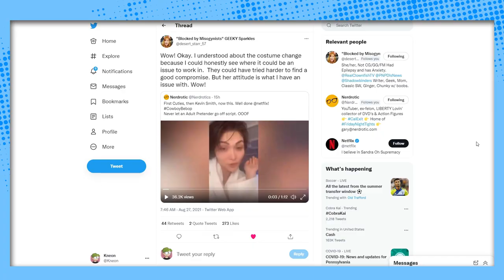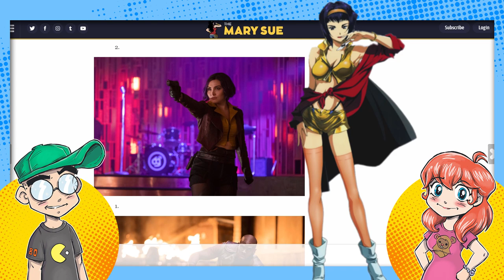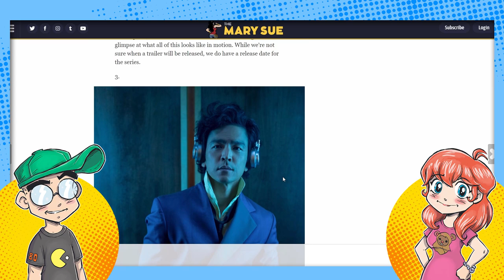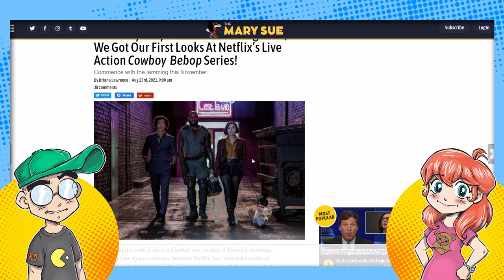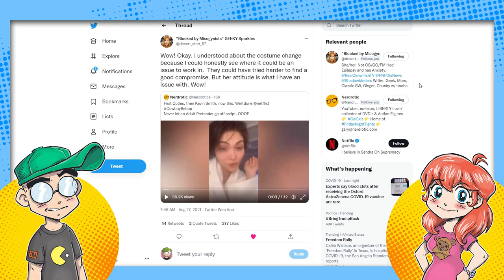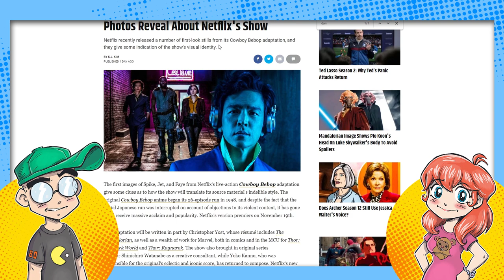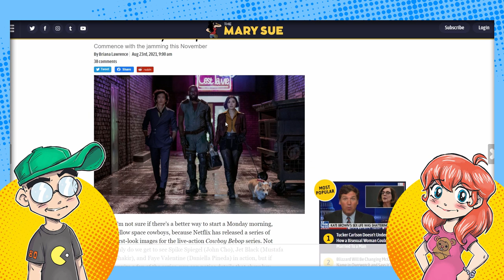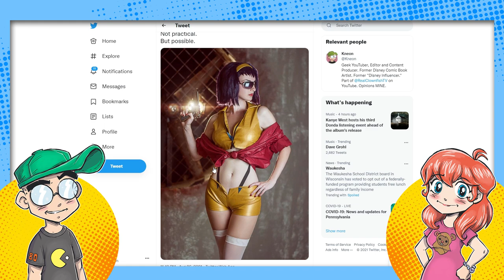Netflix's COWBOY BEBOP Actress MOCKS Faye Valentine's Anime Costume?!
The actress who plays Faye Valentine in Neflix's live-action remake of Cowboy Bebop slammed critics of her relatively conservative look in the show in a video rant. It's a Netflix show in 2021. All of this tracks...